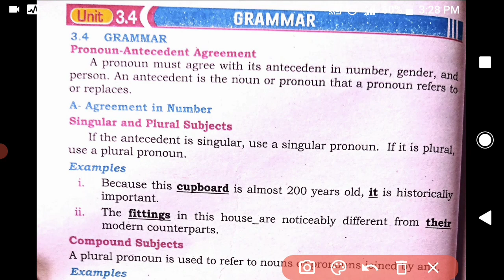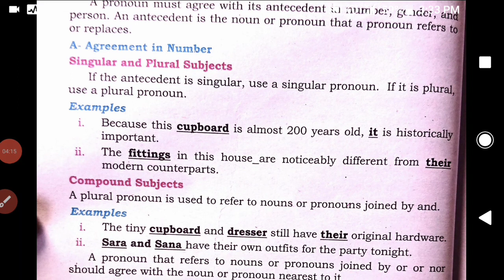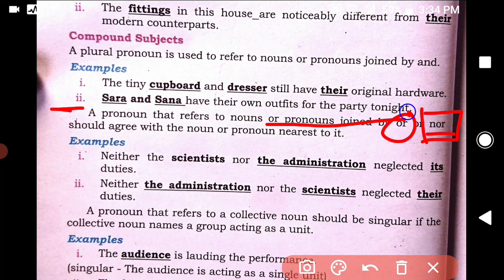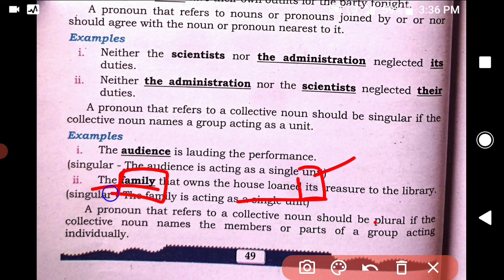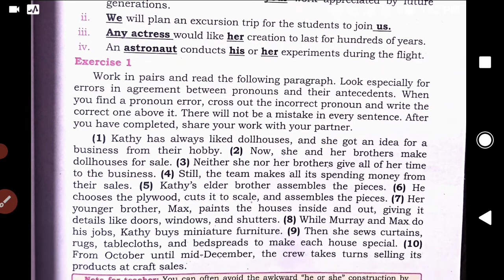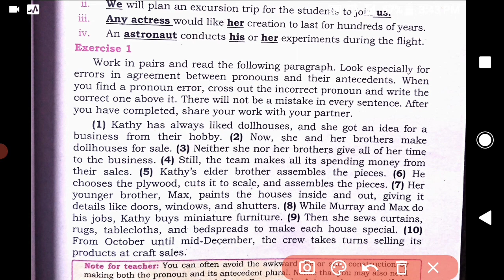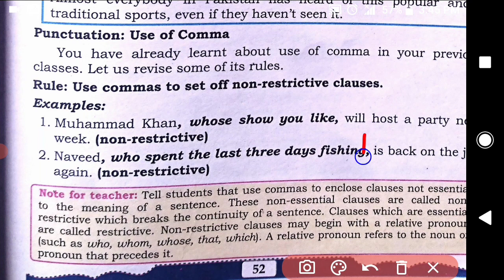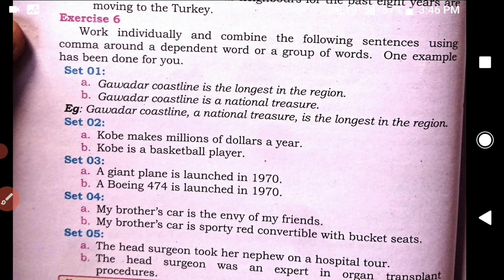Pronoun Antecedent Agreement| Comma | 3.4 Grammar || 1st year English new book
3.4 grammar
pronoun antecedent agreement
unit 3 the necklace
the necklace grammar
first year English unit 3 grammar
grammar class 11 English
3.4 grammar class 11
English class 11 3.4 grammar
the necklace 3.4 grammar
class 11 English unit 3
class 11 English unit 3 the necklace
Sindh textbook board
stbb
SANdeep Edu Academy